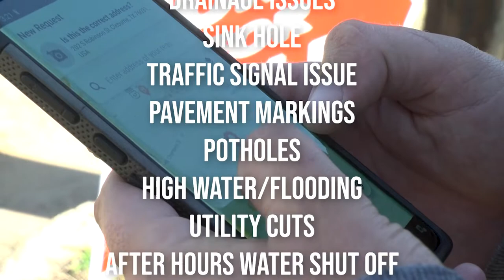Use the SeeClickFix app to report issues to the City of Cleburne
Download the SeeClickFix app to easily report issues to City of Cleburne staff.